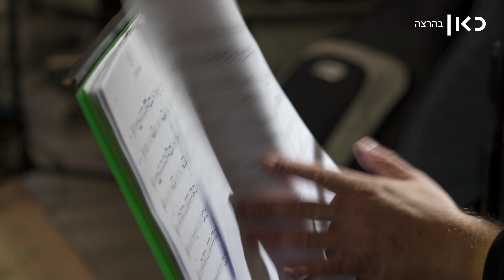נאור כרמי הקים את "צמאה" כדי לחבר בין מוזיקה חסידית לציבור הרחב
"אומרים שיהדות זה כבר פאסה, אבל אני רוצה שהדבר הזה יהיה נחלה של כל עם ישראל". נאור כרמי, יוצר ומפיק מוזיקלי שעובד עם כוכבים כמו שלום חנוך ורמי קליינשטיין, חזר בתשובה, ייסד את פרויקט "צמאה", ועכשיו הוא רוצה להוכיח ששירים חסידיים "לא פחות טובים מקולדפליי ורדיוהד"